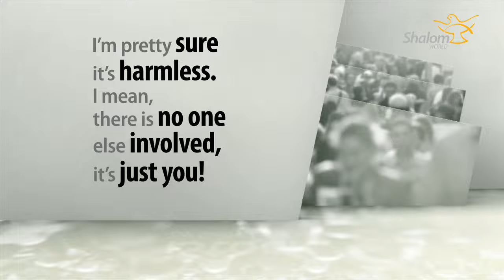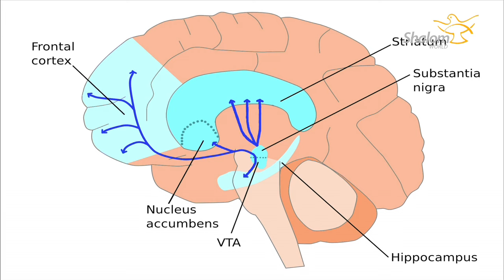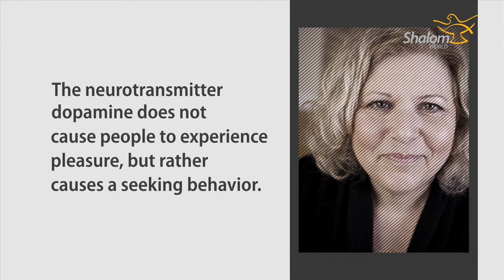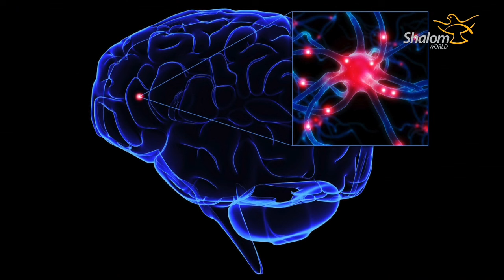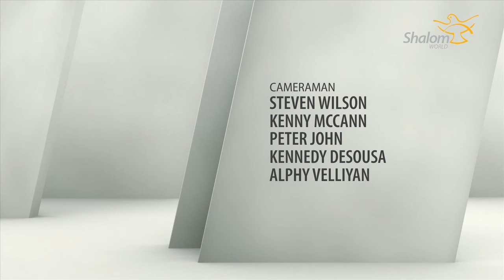Truth & Lies: Is Masturbation Good For You?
Hosted by LifeSiteNews.com editor-in-chief, John-Henry Westen, TRUTH & LIES explores the lies promulgated by secular society and the Truth found in Jesus Christ. The series hits upon the pressing issues of today, including abortion, marriage, chastity, co-habitation, faith and science, and so much more! Join Westen as he speaks with guests and experts in exploring various topics relevant to your life and community. TRUTH & LIES—what do you believe?